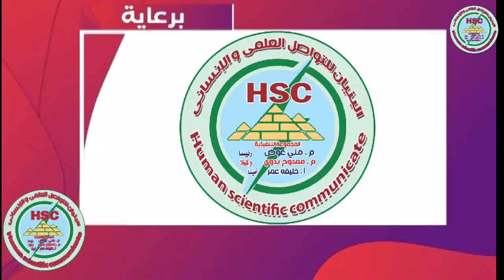منى عوض رئيس مجموعة البنيان للتواصل العلمى والانسانى ١